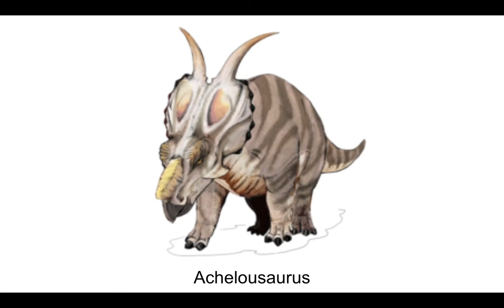Dinosaur Profiles 11